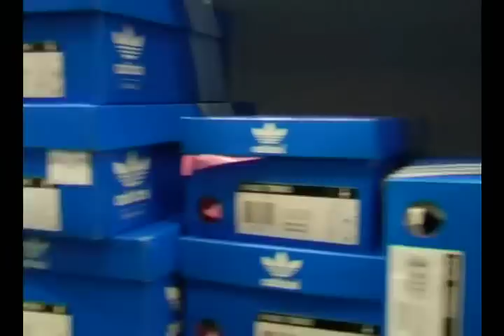Making Of "Schuhlove" Sir (Serch 2007)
The official making of "schuhlove" of sir serch...